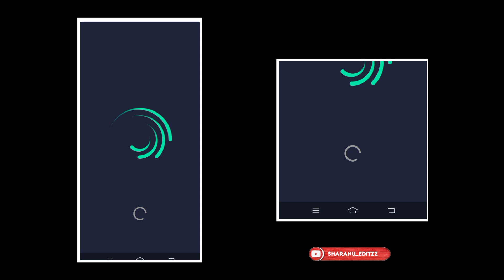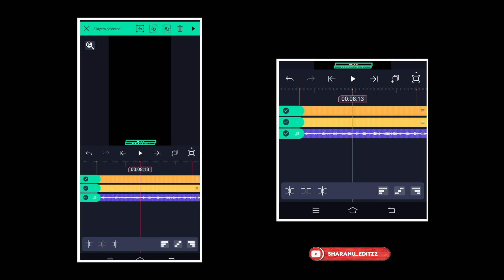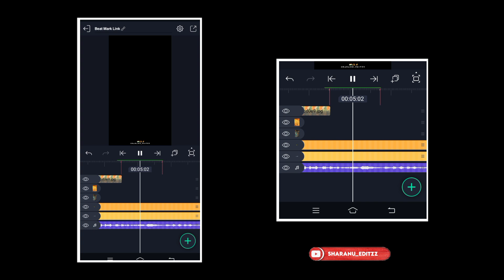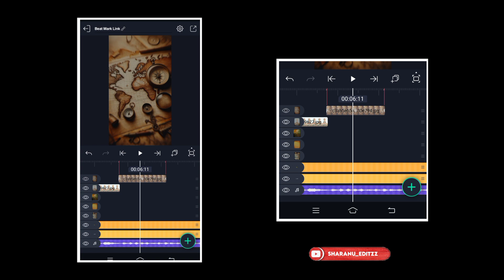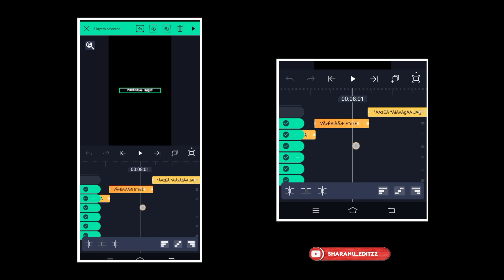Independent Day Special Kannada Lyrics Video Editing 🇮🇳 Alight Motion Trending Video Editing ❤️‍🔥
ALL METELRALS LINK 🔗👇

🔰  𝗦𝗼𝗻𝗴 𝗟𝗶𝗻𝗸 🔗
Download Preview Video In Telegram & Extra Audio In Alight Motion

🔰IMAGES AVEBEAL IN TELEGRAM CHANNEL 🙌